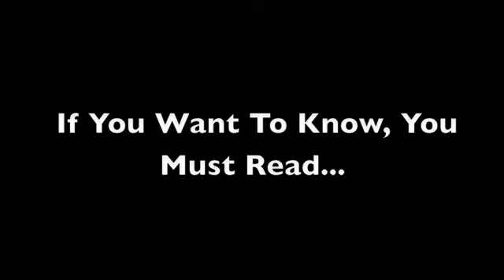The First 2 Lives of Lukas-Kasha preview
The movie preview for Lloyd Alexander's best book.